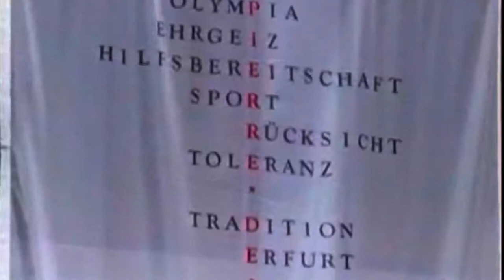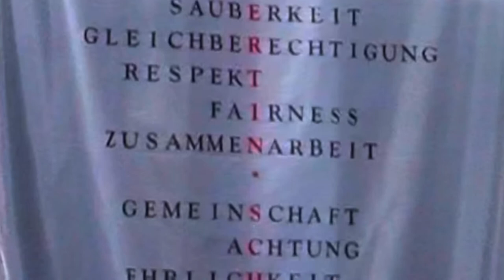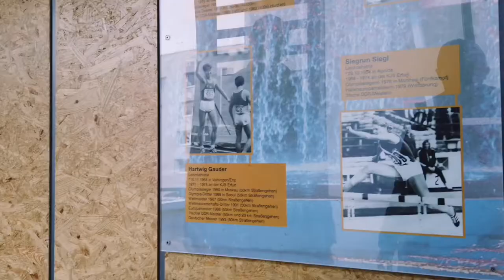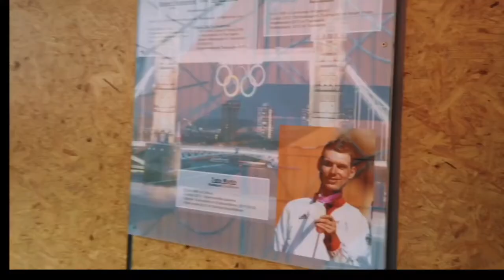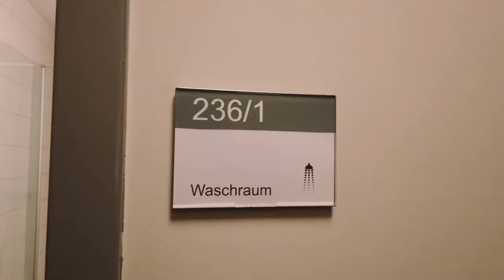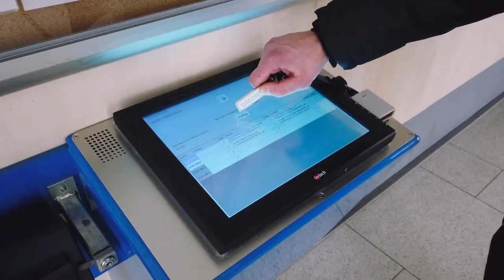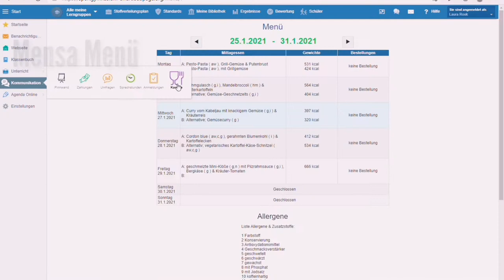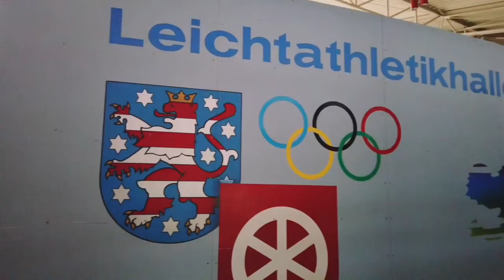TLV Sichtung - Vorstellung Pierre-de-Coubertin-Gymnasium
Damit Ihr einen kleinen Einblick erhaltet, was euch in Erfurt am Pierre-de-Coubertin Gymnasium erwartet, haben wir für euch eine virtuelle Tour vorbereitet. Viel Spaß bei Anschauen und sollten sich Fragen ergeben, stellt diese direkt unter dem Video.